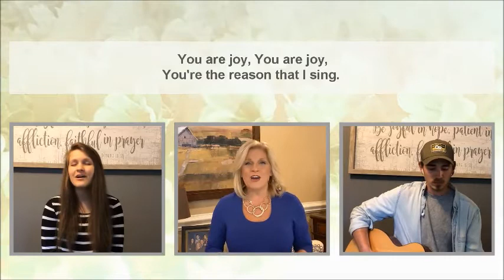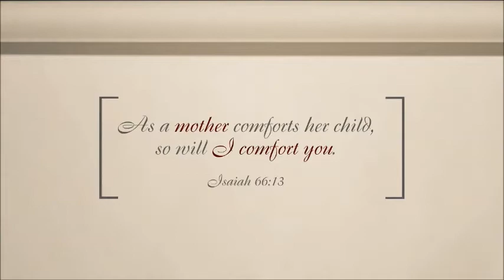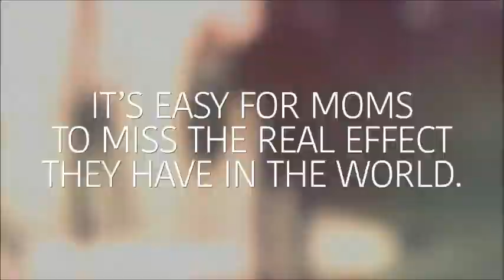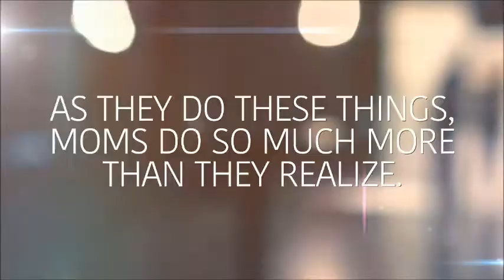First Baptist Salisbury May 10, 2020 Worship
Licensing:  CCLI#311073 CSPL#170948